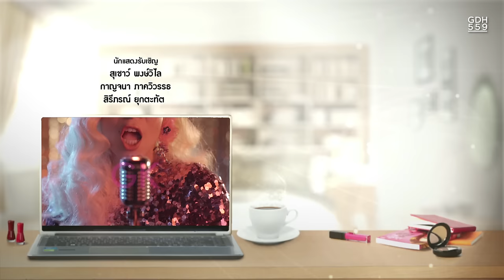ไดอารี่ตุ๊ดซี่ส์ เดอะ ซีรีส์ Diary Tootsies The Series EP.11 [4/4]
เมื่อความรักของกัสจะต้องมาสะดุดเพราะแม่ท็อป ตุ๊ดจึงต้องบุกไปเป็นกำลังใจช่วยเคลียร์เรื่องรัก ๆ ของกัสกับท็อปถึงบ้าน แต่ชีวิตของตุ๊ดก็ไม่ได้มีเรื่องรักแค่เรื่องเดียว เมื่อแนตตี้พาเพื่อนใหม่นักเรียนนอกมาให้แก๊งตุ๊ดทำความรู้จักไกลถึงงานบวชหลานชายที่ขอนแก่น แถมด้วยพากันไปลั้ลลาหน้าเวทีหมอลำอีกด้วย
จะเกิดอะไรขึ้น เมื่อเรื่องความรัก ตุ๊ดก็ต้องเคลียร์ แล้วความรักครั้งนี้จะราบรื่นดีหรือไม่ แถมเรื่องเพื่อน ตุ๊ดก็ต้องสานสัมพันธ์ใหม่ๆ ติดตามกันได้ใน ไดอารี่ตุ๊ดซี่ส์ เดอะ ซีรีส์